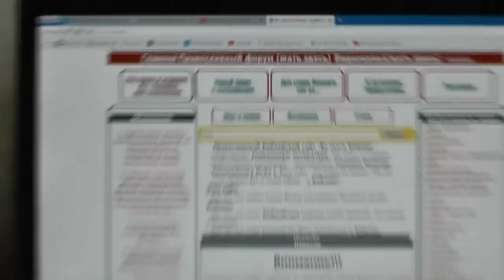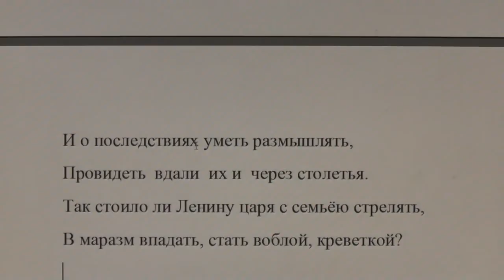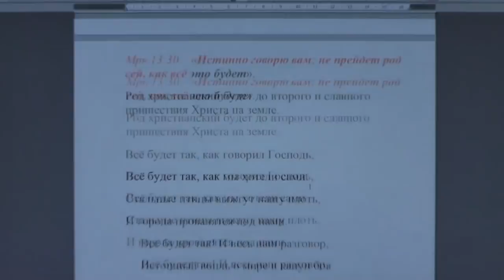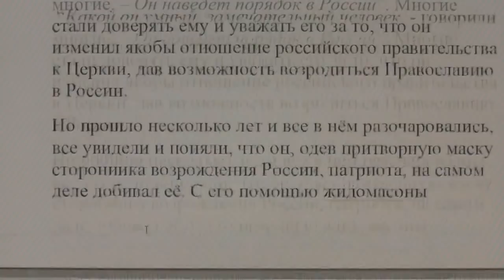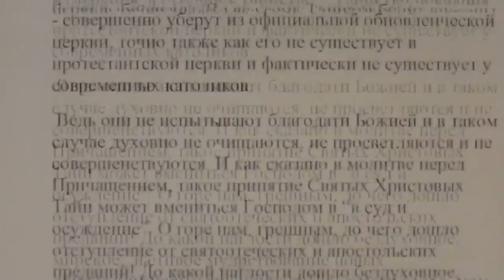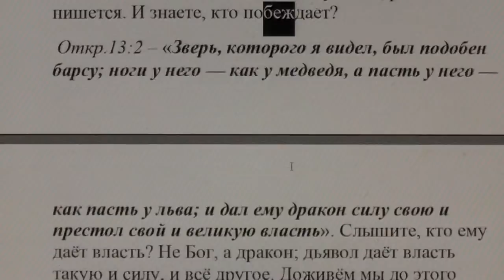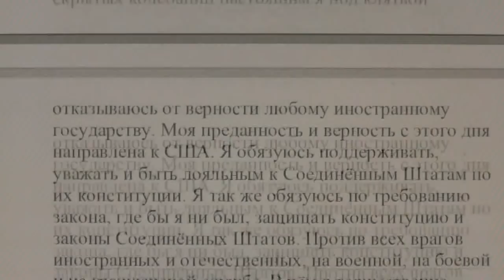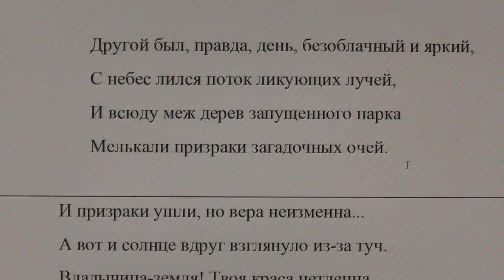№7 Будущее мира и грядущий Суд.